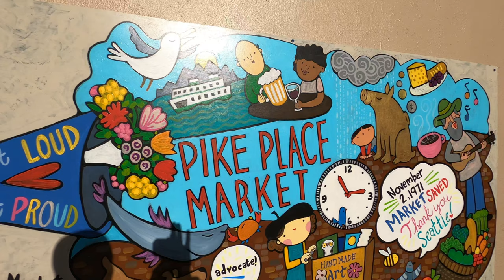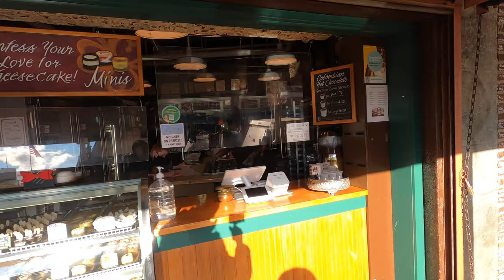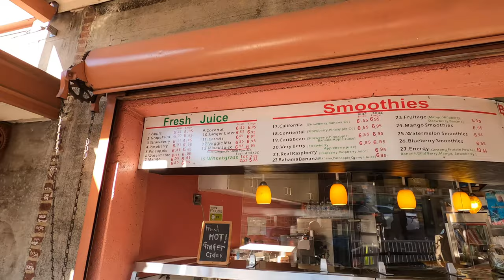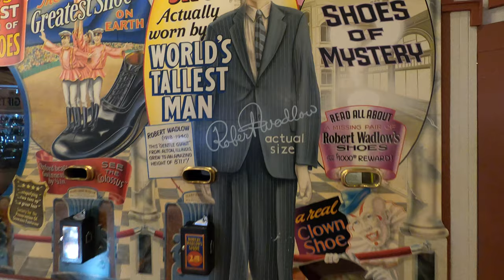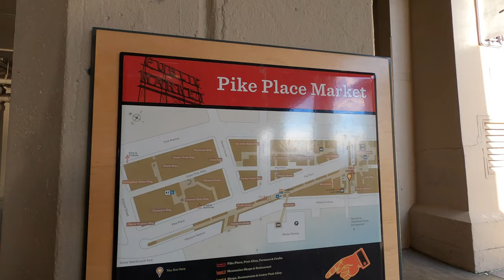Exploring Seattle - Exploring Pike Place Market | Seattle Washington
Exploring Seattle, Pike Place Market, Seattle, Washington, Seattle Walking Tour, Walking Seattle

In this vlog I explore a main icon in Seattle and one of the oldest continuously public farmers' market in United States, Pike Place Market. Its the 33rd most visited tourist attraction in the world, with more than 10 million annual visitors. This market is huge and you will find everything from different kinds of food, seafood, fish markets, clothes, artisans, bakeries, coffee shops. Also the original Starbucks is across the street from the market. Hope you enjoy this video, stay tune for more.